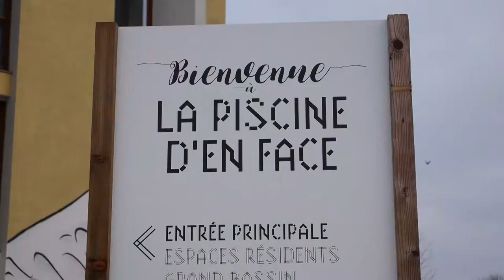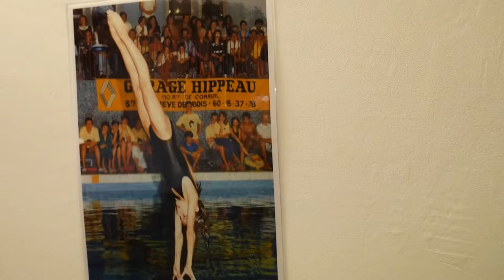EN DEUX MOTS : L'inauguration de la piscine d'en face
Latitude91 s'est rendu à l'inauguration de la piscine d'en face et vous la présente en deux mots ... un moment festif et convivial.